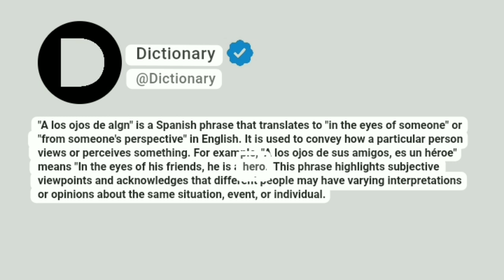A los ojos de algn Meaning In English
"A los ojos de algn" is a Spanish phrase that translates to "in the eyes of someone" or "from someone's perspective" in English. It is used to convey how a particular person views or perceives something. For example, "A los ojos de sus amigos, es un héroe" means "In the eyes of his friends, he is a hero." This phrase highlights subjective viewpoints and acknowledges that different people may have varying interpretations or opinions about the same situation, event, or individual.